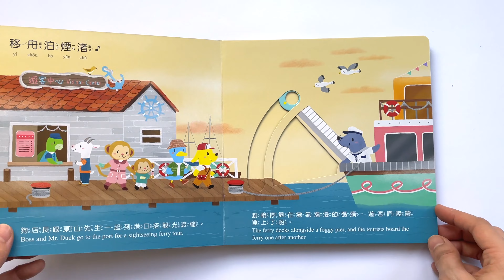繪本翻翻看 | 狗店長乘渡輪 讀〈宿建德江〉Boss Takes a Ferry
►本書《狗店長乘渡輪》相關連結

➪ 狗店長乘渡輪  中文朗讀版  |
➪ 狗店長乘渡輪  英文朗讀版  |
➪ 狗店長乘渡輪  繪本翻翻看  |
➪ 狗店長乘渡輪  唐詩童謠      |

►繪本簡介

「移舟泊煙渚，日暮客愁新……」
傍晚，狗店長跟東山先生去港狗搭觀光渡輪，
渡輪沿著河岸行駛，大夥兒欣賞著河港城市風光。
夜幕漸漸低垂，兩旁的城市變成璀璨的夜景，
最後在渡輪上，一同欣賞港邊施放的美麗煙火。

►系列特色

「與狗店長樂讀詩」系列繪本運用ㄧ個全新的手法，
引領孩子進入中文古典文學的世界。

每本繪本，都包含了細膩溫暖的插圖，
還有根據唐詩發想而來、現代化、生活化的故事。
同時亦有五組特殊設計的推、拉、轉操作機關，
提供給家長跟小讀者ㄧ個充滿趣味、互動性的閱讀時光。

第四系列為最受小朋友歡迎的「交通工具」主題！
親近自然的單車、往來城市的火車、
直上青天的飛機、巡遊港口的渡輪.
蒐羅日常中各種交通工具，
跟著狗店長，用不同的移動方式探索城市。

更加值升級為點讀繪本，
附中英故事朗讀、唐詩朗誦、唐詩童謠，
與台灣KidsRead點讀筆獨家合作，
搭配點讀筆，即可使用有聲點讀功能。

未擁有點讀筆的讀者，
亦可使用手機直接掃描書背行動條碼（QR code）聆聽。
（小提示：可透過line「加入好友」之功能，
輕鬆掃描行動條碼唷！）

► 哪裡買

Smohouse台中門市

或其他各大圖書通路，
誠品、博客來、金石堂、
讀冊生活、三民書店. 等

►繪本資訊

書名 | 狗店長乘渡輪 讀〈宿建德江〉
作者 | 黃郁軒
出版社 | 頂晉文創藝術有限公司
出版日期 | 2021 / 6月
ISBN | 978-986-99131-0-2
叢書系列 |  與狗店長樂讀詩
規格 | 精裝 / 8頁 / 20 x 20 cm / 普通級 / 全彩印刷 / 初版 / 點讀有聲版
定價 | 新台幣380元

‣ Smohouse咖啡門市

地址 | 408台中市南屯區大墩六街208號
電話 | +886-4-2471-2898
時間 | 10:00~18:00 周一到周日

‣ 更多關於 Smohouse